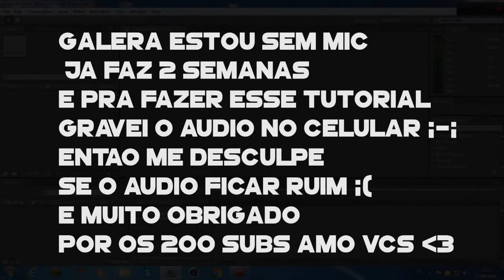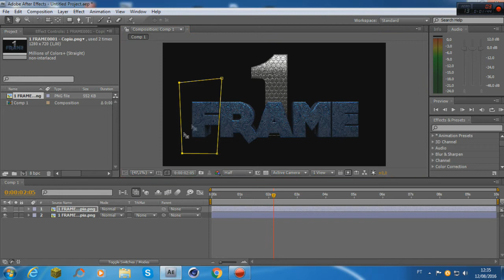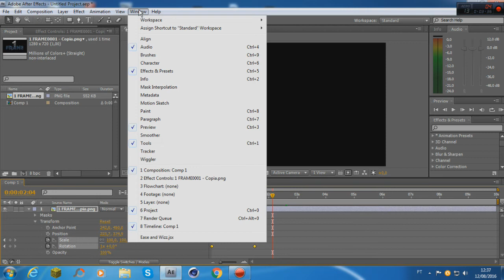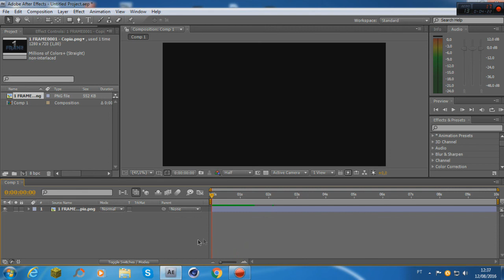★ Tutorial De Mask ☆